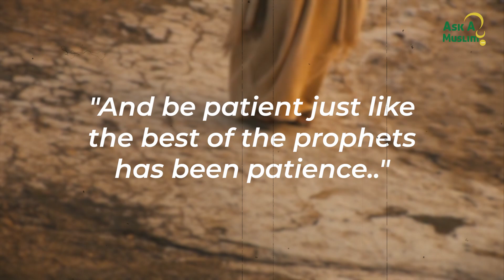Why Sh. Uthman Was Attacked? | AskAMuslim